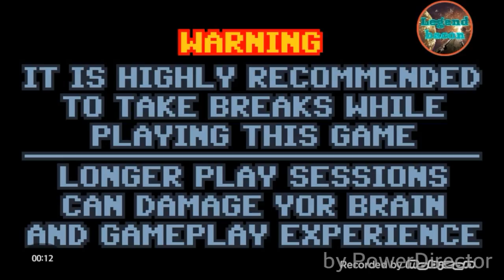McPixel pt. 4